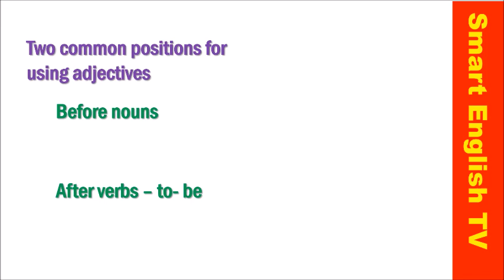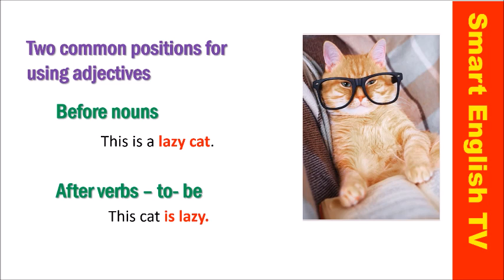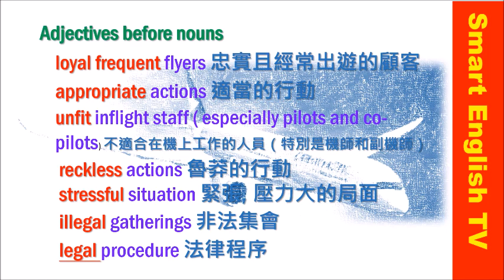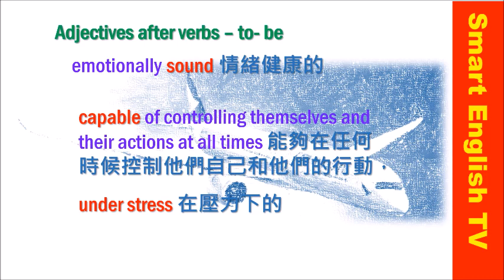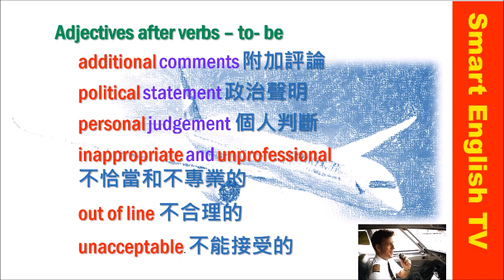💁市民國泰城請願✈️促辭退涉暴動罪機師廖頌賢🛩【🧐每日英語新聞】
國泰機師廖頌賢涉嫌參與中上環警民衝突而被控暴動罪，提堂後獲法庭批准保釋，並可在當值期間離港工作，事件引起公眾關注。工聯會屬下多個旅遊業工會約十名代表，昨午到太古集團金鐘辦事處遞信，關注廖能否在心理壓力下安全駕駛飛機，要求國泰暫停其職務。對於會否暫停廖的飛行工作，國泰指因保障私隱，未能回應。

香港旅遊業僱員總會總幹事林志挺表示，專業的民航機駕駛者必須具超強心理質素，他們極度懷疑廖現時心理狀態，是否可正常作出專業判斷駕駛民航機，憂慮一旦發生意外，可能危及全機乘客安全。

另外「香港反暴力聯盟」成員多名代表昨亦到國泰城請願，要求立即暫停廖的飛行資格。工聯會前副會長梁富華今早亦會到國泰城及民航處遞信，以表達不滿。

本報亦接獲多名巿民及國泰乘客反映，擔心廖有心理壓力，是否有能力繼續駕駛飛機。有網民則在Facebook留言，質疑若航機上有中國旅客及愛國港人，廖是否能控制情緒。

阿滴英文
與芬尼學英語
馬米高英文
卡爾英文
Mr Yang
Melody Tam

Dear Sir

We and our circle of friends are all loyal frequent flyers of CX including diamond , gold and silver Marco Polo members. Despite the deterioration of your service level in the last few years due to cost reduction , we continue our patronage with your airline hoping you will improve one day. However, the recent behaviour of your pilots both inflight and outside the flights have caused serious concern to us passengers. Political stands aside, it is of utmost importance that your pilots are emotionally sound and are capable of controlling themselves and their actions at all times, particularly when they are under stress . For the safety of your passengers we demand appropriate actions to be taken by CX management to prevent any unfit inflight staff ( especially pilots and co-pilots) who may take reckless actions under stressful situation to continue to fly a plane, we are sure that you will agree that even the slightest risk of a replica of Malaysian airline’s accident should be eliminated.

Your pilot Mr Alvin Liu has been arrested for participating in illegal gatherings and attacking police in the recent riots on 28 July 2019. We understand that his trial is underway and he is not convicted yet, the legal procedure may take a long time . In the interim , we passengers are feeling very uncomfortable and insecure knowing that Mr Liu, someone on bail being charged for taking illegal actions when his views are not shared by others, someone who cannot control his emotion and anger when confronted, someone who acts impetuously when under stress, is flying our plane.

As his employer, it is CX management’s responsibility to decide actions to be taken on Mr Liu’s behaviour( such as suspension, psychological assessment, training on emotion control etc), but it is our RIGHT as passengers for the sake of our safety to refuse to be on a flight operated by Mr Liu, therefore we would like to request CX to publicise Mr Liu ‘s flying schedule so that we can opt not to take those flights.

Apart from Mr Liu, another of your pilot on a flight from japan to hk on Friday 26 July 2019 in his landing announcement he included additional comments on the demonstration at the Hong Kong airport. It is a good initiative to let passengers know what to expect when arriving the arrival hall but it is totally inappropriate and unprofessional for him to make a political statement, adding his own personal judgement, endorsing the act of the demonstrators, and encouraging tourist to speak to them, this is totally out of line and unacceptable. He represents Cathay Pacific, the demonstrators were holding banners asking people not to come to Hong Kong, does Cathay Pacific endorse this appeal?

We see Cathay Pacific as our Hong Kong airline and we hate to see your reputation being destroyed by a couple of immature, and unprofessional staff. We take the trouble to write to all of you senior management people because we care about CX and we would like you to take these issues seriously. It is always easy for passengers to switch airline but it takes a long time for you to rebuild your name and reputation in the aviation industry should this be ruined by a couple of reckless staff.

We are looking forward to receiving your prompt reply .

Yours truly